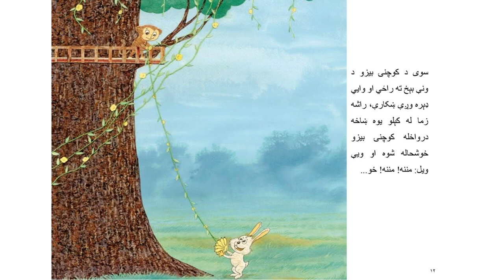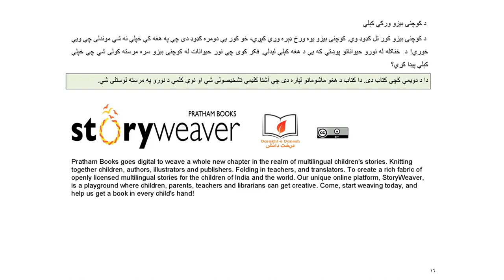د کوچنۍ بیزو ورکې کېلې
د ﮐوچنۍ بیزو ﮐور ﺗل ګډوډ وي. ﮐوچنۍ بیزو ﯾوه ورځ ډﭔره وږې ﮐﭔږي، ﺧو ﮐور ﯾﯥ دوﻣره ګډوډ دی ﭼﯥ ﭘﮫ ھﻐﮫ ﮐﯥ ﺧﭘﻠﯥ ﻧﮫ ﺷﻲ ﻣوﻧدﻟﯽ ﭼﯥ وﯾﯥ ﺧوري! د  ځنګله ﻟﮫ ﻧورو ﺣﯾواﻧﺎﺗو ﭘوښتي ﮐﮫ ﯾﯥ د ھﻐﮫ ﮐﭔﻠﯥ ﻟﯾدﻟﻲ. ﻓﮑر ﮐوی ﭼﯥ ﻧور ﺣﯾواﻧﺎت ﻟﮫ ﮐوچنۍ بیزو ﺳره ﻣرﺳﺗﮫ ﮐوﻟﯽ ﺷﻲ ﭼﯥ ﺧﭘﻠﯥ ﮐﭔﻠﯥ ﭘﯾدا ﮐړي؟ دا د دوﯾﻣﯥ ﮐﭼﯥ ﮐﺗﺎب دی. دا ﮐﺗﺎب د ھﻐو ﻣﺎﺷوﻣﺎﻧو ﻟﭘﺎره دی ﭼﯥ آﺷﻧﺎ ﮐﻠﯾﻣﯥ ﺗﺷﺧﯾﺻوﻟﯽ ﺷﻲ او ﻧوې ﮐﻠﻣﯥ د ﻧورو ﭘﮫ ﻣرﺳﺗﮫ ﻟوﺳﺗﻠﯽ ﺷﻲ.